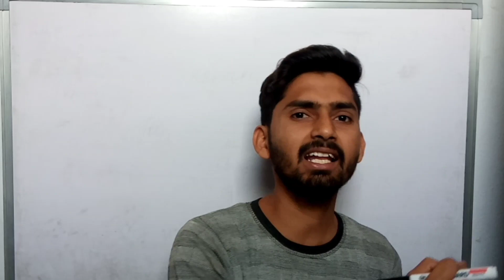Rajasthan Police Constable Result 2021। डबल बेंच में सुनवाई। Result Big Update। Police physical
Rajasthan Police Result। डबल बेंच में सुनवाई। Result Big Update।

Rajasthan Police Constable Result New Update